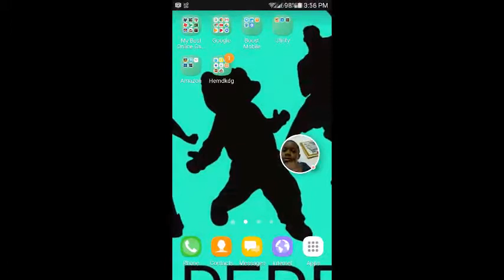Pixel Strike 3D - Aimbot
Pixel Strike 3D